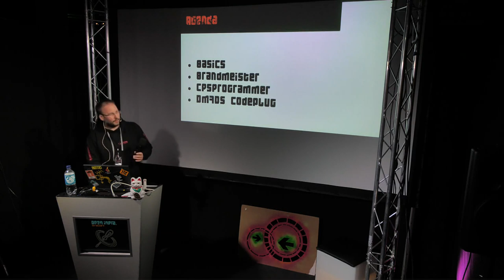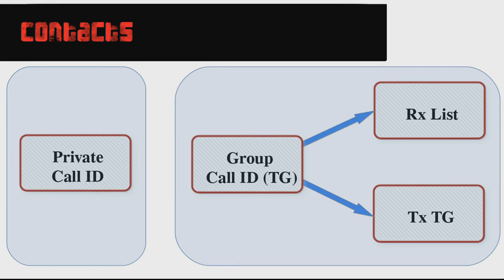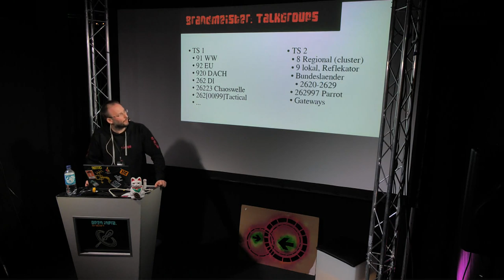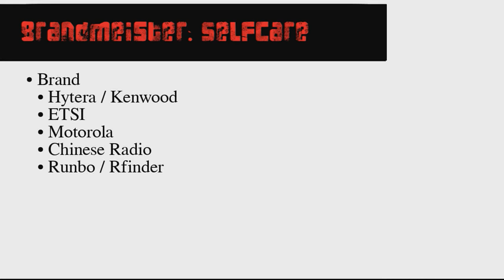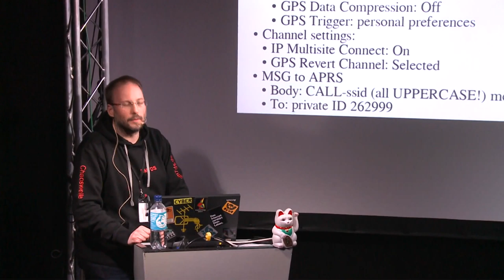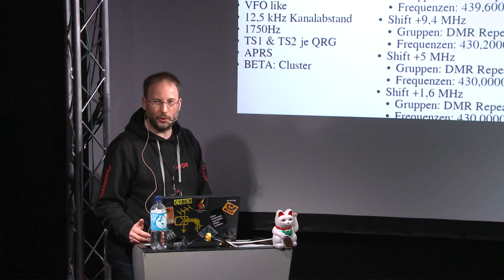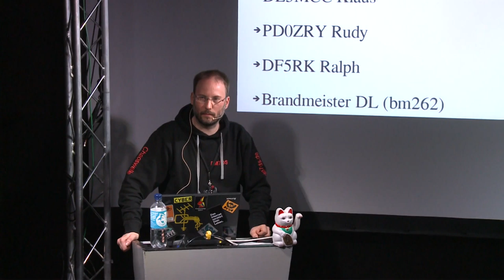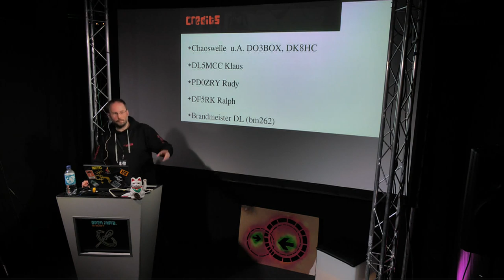DMR im Amateurfunk